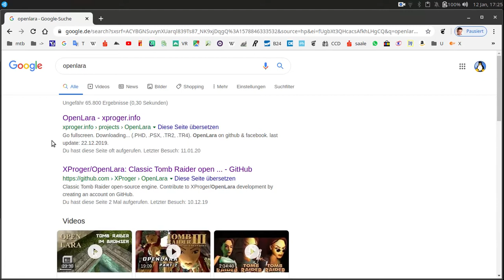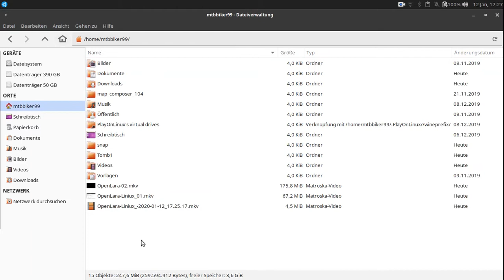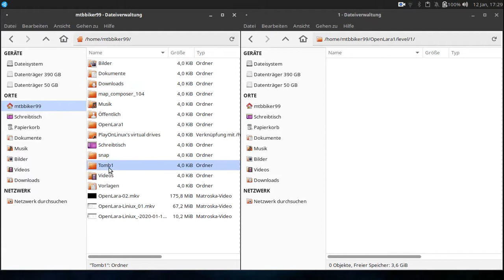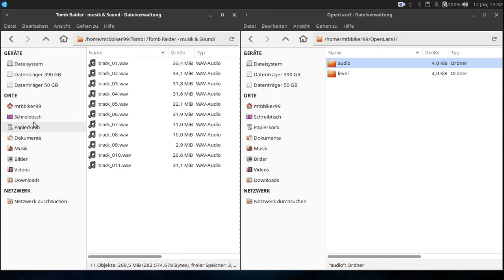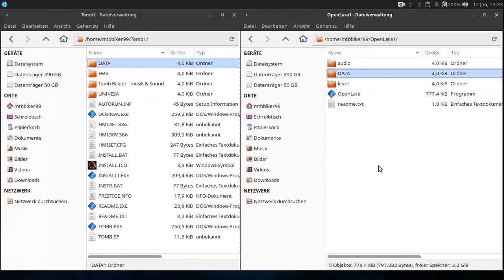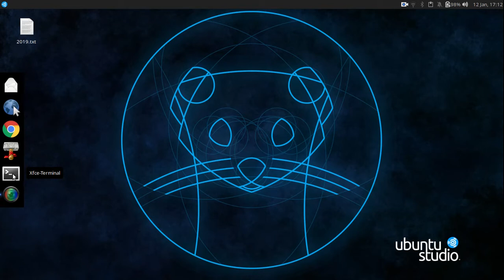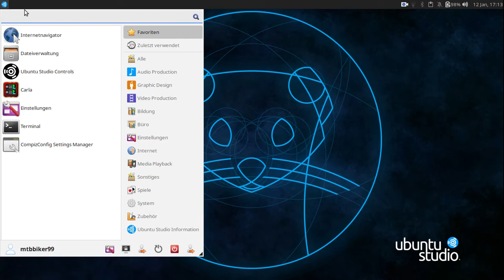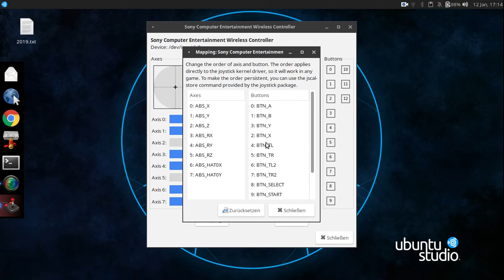Open Lara mit einem Linux Paket installieren